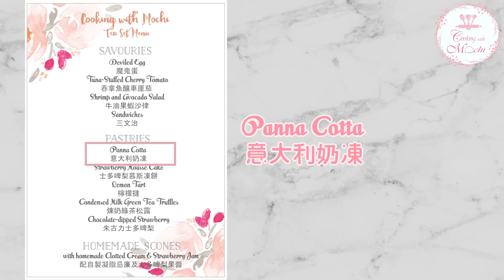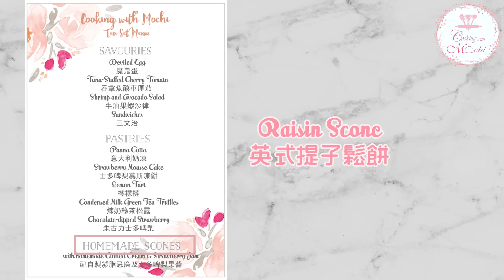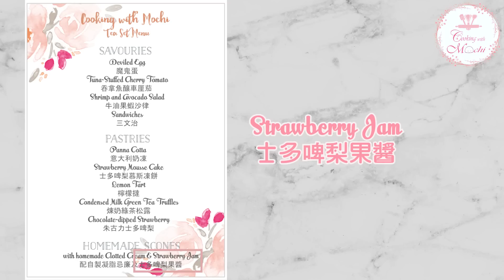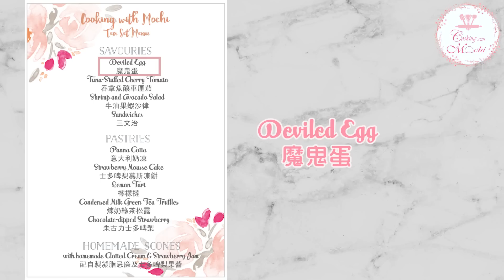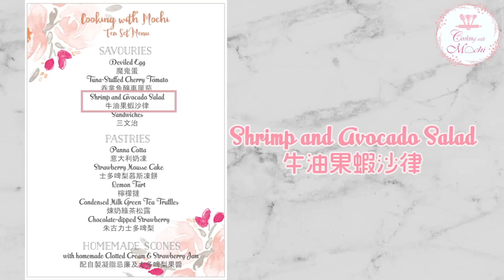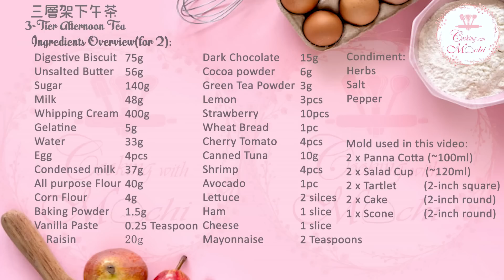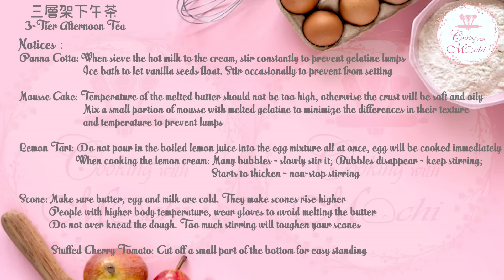【週末閨蜜打卡活動】自製三層架下午茶《健康簡易免焗低成本》【ENG SUB】Homemade 3-Tier Afternoon Tea (Low-cost, Simple, No-bake)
在米子跟家人的家庭樂活動當中，姐妹們特別喜歡去吃三層架下午茶，
享受著精緻的食物，一家人聊聊天，傾訴心事，正能量都回來了！
因爲疫情的關係，我們已經好久沒出去吃下午茶了，
米子決定在家自己做三層架下午茶，讓家人享受一個悠閑輕鬆的下午~

米子構思和修改了好幾次才想出這10道食物
想要盡量使用不同顔色的食材，成品看起來比較賞心悅目
同時也想要盡量挑一些材料相同，但能夠運用不同的配搭，做出不一樣食物的食材（不想要買太多東西嘛XD）
盡量不做焗爐料理，但下午茶的靈魂- 鬆餅除外，如果家裏沒焗爐的話，也可以用平底鍋來烤焗
做法也盡量簡化，希望能從早上開始做，下午就能完成，讓家人享受新鮮的食物

這個下午茶看似複雜，但其實每道做起來都很簡單，只要肯花心思，時間和耐性去做就好
除了對檸檬醬跟鬆餅可能會有點不適應，其他基本都是零失敗的料理
這下午茶人均成本才$45，價格便宜又親民，如果大家有空，可以在家做一下~
看到家人滿足的表情，你會覺得你所花的時間跟心思是非常值得的！

片尾有重點整理分享我的經驗，讓大家參考。
做法不一定最專業，但我會繼續努力把自己的心得和經驗分享給大家，希望大家喜歡，謝謝大家

如果喜歡可以訂閲我的頻道❤

In all the family day activities, my sisters like to have 3-tier afternoon tea the most.
Enjoying the exquisite food and having a nice chat with family. How relaxing it is!
Due to Covid-19, we haven’t been out for afternoon tea for a long time.
Mochi decides to make a 3-tier afternoon tea at home to enjoy a leisure and relaxing afternoon time with my family~

Mochi revised several times before coming up with this menu.
I want to use ingredients of different colors so that the final product will be colourful.
At the same time, I also want to pick some ingredients that can be turned into different kind of food by using different combinations.
(Try to buy ingredients as little as possible lol)
I also avoid using oven, except for the soul of the afternoon tea - scones.
If you do not have an oven at home, you can bake them in a pan.
Moreover, the method were simplified as much as possible. I hope to start making in the morning and finishing in the afternoon, so that my family can enjoy the freshness of the food.

This tea set may seem complicated, but in fact, it is simple to make, as long as you are willing to spend your time and patience on it.
Lemon cream and scones may need special attention, but other dishes are very simple to make.
The food cost of this tea set is HKD45 per person, very cost-effective. If you have time, you can make it at home~
The satisfaction of your family makes your time and efforts worthwhile!

At the end of the video there will be some keys to note that concludes my experience as a reference.
My skills may not be the most professional, but I will try my best to share my experience with you all

Cooking with Mochi 3-Tier Afternoon Tea Set Menu
米子廚房三層架下午茶菜單

Savouries 鹹點
Deviled Egg 魔鬼蛋
Tuna-Stuffed Cherry Tomato 吞拿魚釀車厘茄
Shrimp and Avocado Salad 牛油果蝦沙律
Sandwiches 三文治

Pastries 甜點
Panna Cotta  意大利奶凍
Strawberry Mousse Cake 士多啤梨慕斯餅
Lemon Tart 檸檬撻
Condensed Milk Green Tea Truffles 煉奶綠茶松露
Chocolate-dipped Strawberry 朱古力士多啤梨

Homemade Raisin Scone 自家製提子鬆餅
with homemade Clotted Cream & Strawberry Jam
配自家製凝脂忌廉及士多啤梨果醬